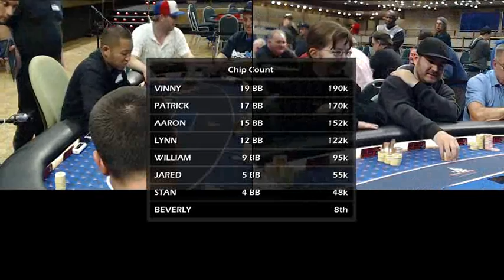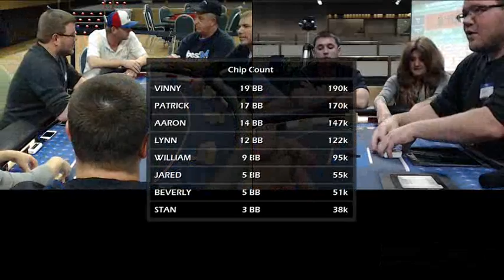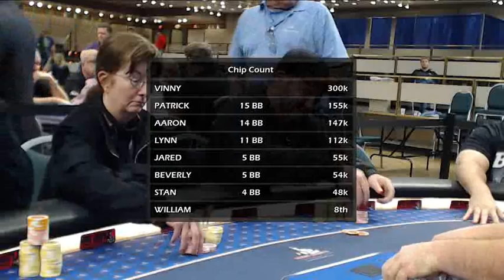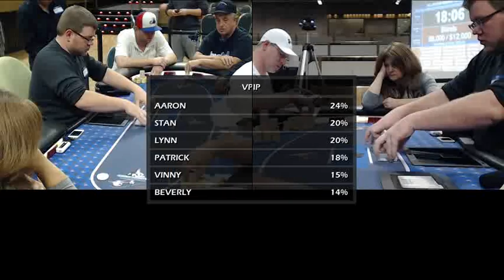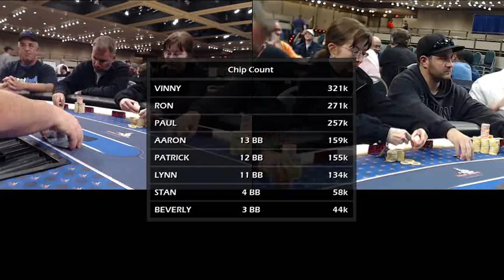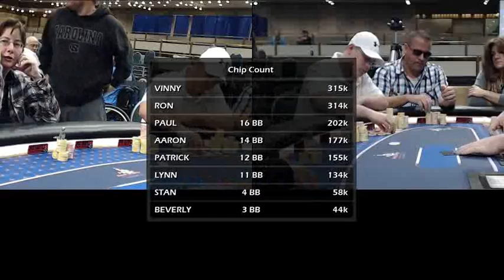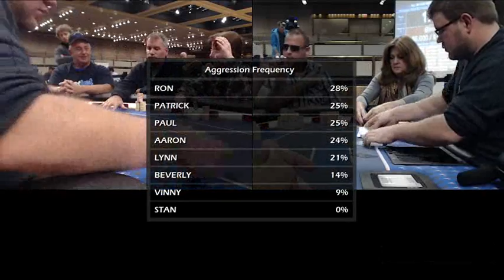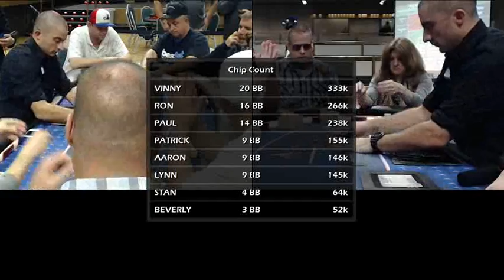Pt 3 Make A Wish 2013 Charity Poker Tournament Albany New York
part 3 of 5 of the Make A Wish charity poker tournament in Albany New York brought to you by Ted Leahy at Lucky Leahy's Poker Tables...2012 WSOP Main Event Champion Greg Merson is commenting on the action with James Allen a New York Sportscaster...The show is on a 1 hour delay...this great charity event raised $20,000 for the Make-A-Wish Foundation.